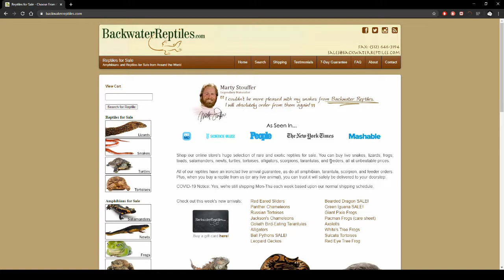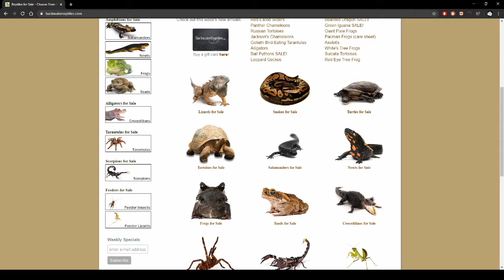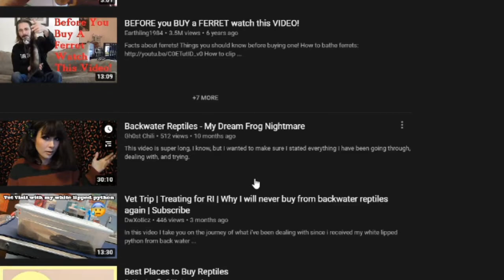DO NOT BUY FROM BACKWATER REPTILES 2022 (TRIED SCAMMING ME!!)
This is my experience with dealing with backwater reptiles and i hope other people do not make the same mistake